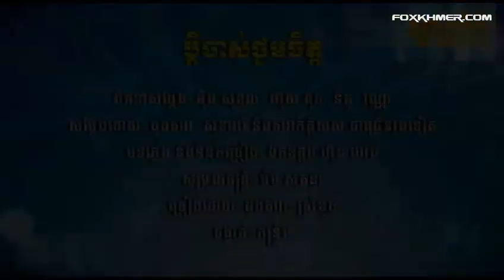Pdey Chas Thnorm Chet by Dara ft Sreykhouch ► RHM VCD Vol 214